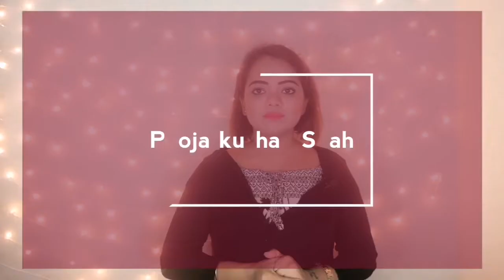Ayurvedic Remedies To Burn Fat And Reliefs In Knees Pain Of Arthritis संधिवा, गठिया(Hindi)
Hi i am pooja shah,this is my channel where you will get videos related to makeup, home remedies,beauty tips,,WEIGHT LOSS TIPS, HEALTH BENEFITS TIPS ...i will share my experience with you all about this things..stay tune with me.

follow me for on